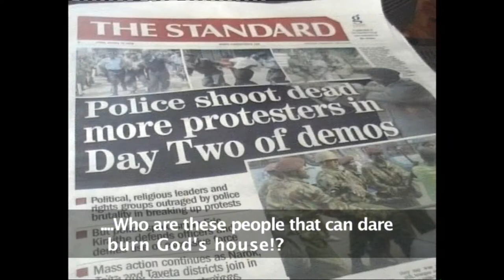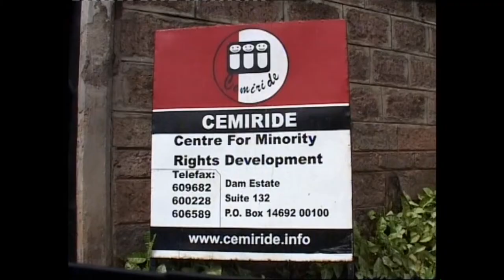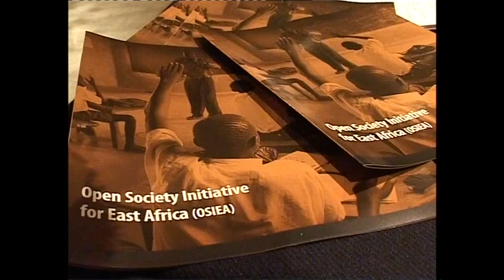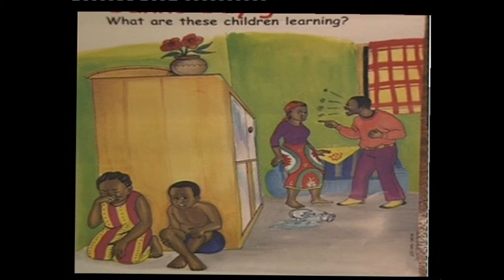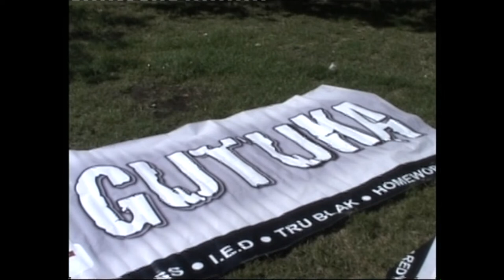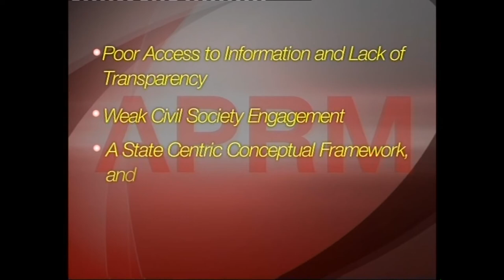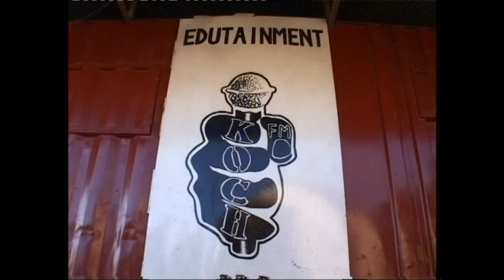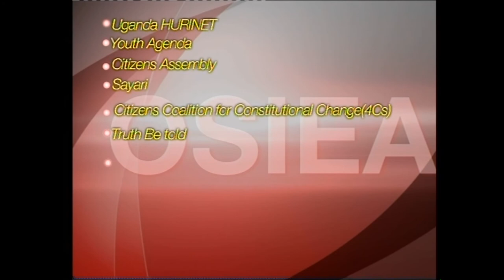Opening Space for Justice, Human Rights, Democracy & Good Governance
OISEA's work in Human rights, Governance and Democracy in East Africa